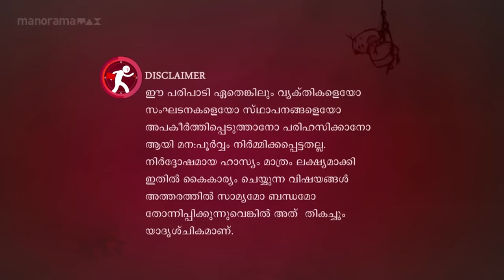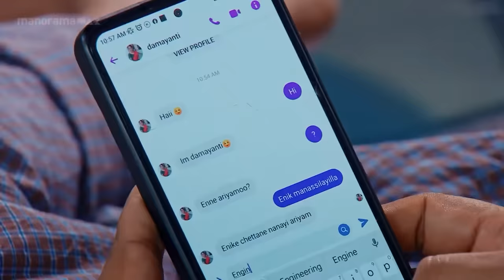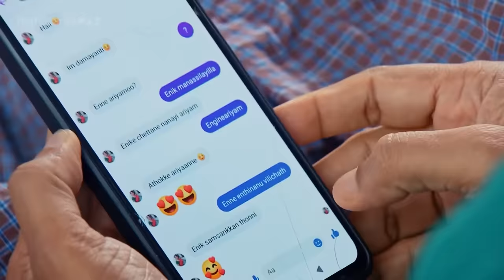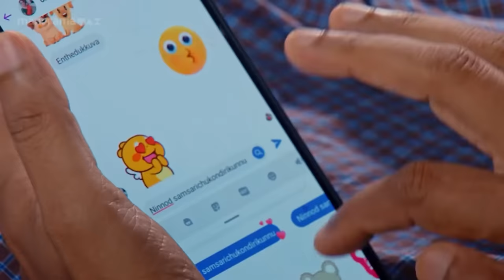Ep 677 | Marimayam | A big trap. A Sweet and spicy trap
A life-changing trap. A 'sweet trap'